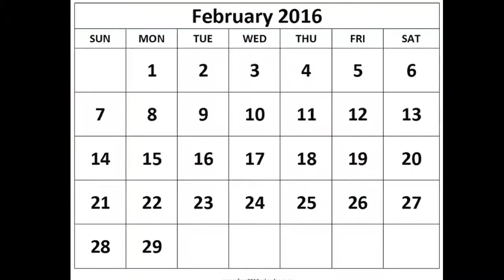Revan and Fennell - Dave's Leicester Comedy Festival Trailer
Our Dave's Leicester Comedy Festival trailer: 19th & 20th February 2016 at Upstairs at the Western.